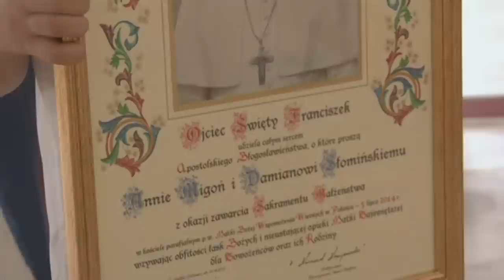Klip weselny Ania | Damian